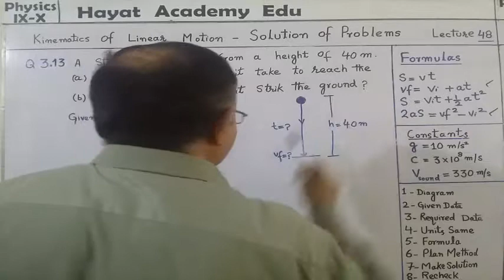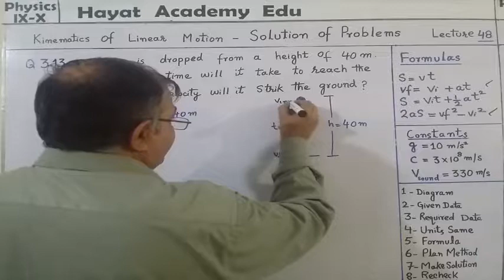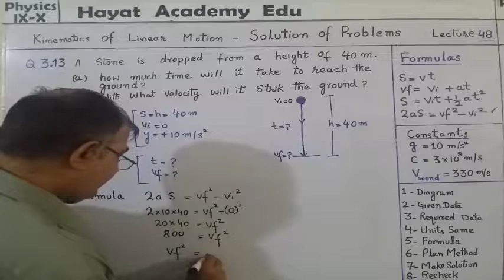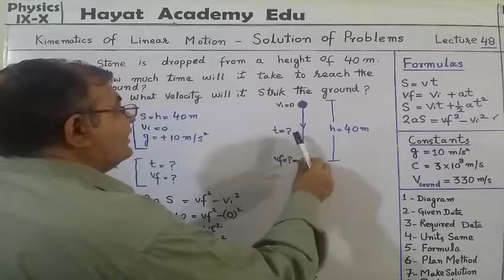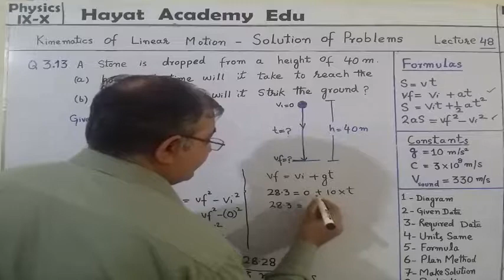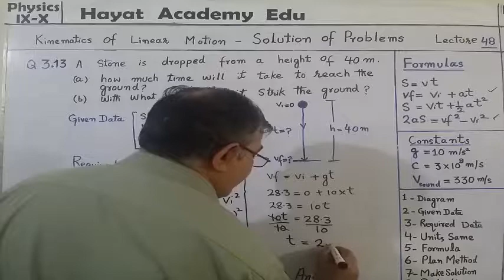Kinematics of Linear Motion - Solution of Problem 3.13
Hayat Academy Edu
(تعلیم سب کے لئے)

If you ever need Help or Support, you can ask question for your problems, request for a video, so please follow our Social Medias Links:25300607

Our Playlist Subjects (Some Topics are under progress):
i- Physics,
ii- Chemistry,
iii- Math,
iv- Computer,
v- Accounting,
vi- Electrical,
vii- Electronics,
viii- Technical Courses

Please watch our Videos, Comments for any further Solution of any Query, request for new video and subscribe our channel, and press bell icon for more future videos, and Share them with yours friends.

Our Mission is to provide free quality education to all mankind at their home place, and for enhancing their Intellectual growth, development across the lifespan, and creating a real professional leadership in human.

Hayat Academy Edu